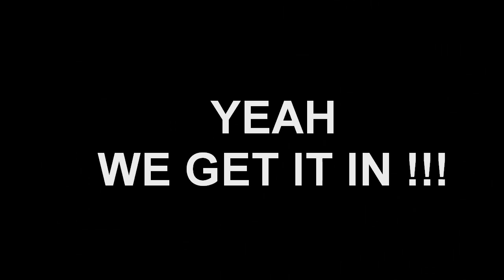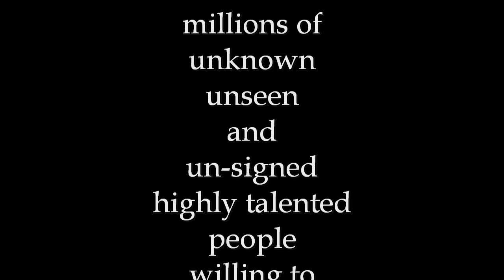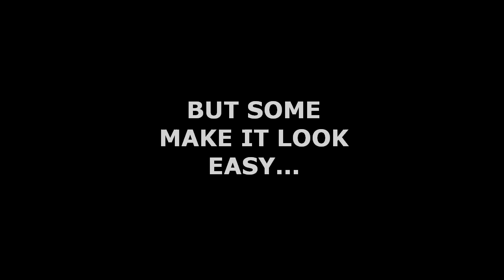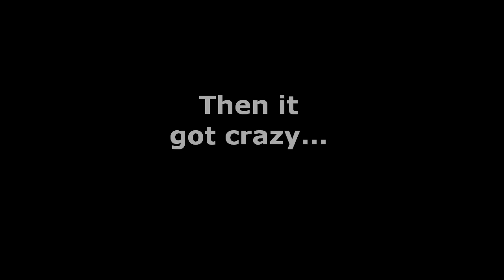BOOTH BURNERS VOL3- PART 1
IF YOU EVER WONDERED WHAT THE BOOTH BURNERS DVD IS ABOUT AND THE QUALITY OF THE ARTIST WE PROMOTE ON OUR DVD'S THIS IS YOUR FIRST LOOK . BOOTH BURNERS DVD VOL.3 "NY UNSIGNED" IS NOW ON YOU TUBE ! THIS IS PART 1,FEATURING PERFORMANCES FROM AMO 1, GALLO THE GREAT,HANNIBULL ,AND INNA OYE ...LOOK OUT FOR PART 2 AND 3. AND PLEASE HIT LIKE OR DISLIKE , I NEED YOUR FEDBACK . FIND OUT MORE AND JOIN OUR NETWORKING WEBSITE FOR UNSIGNED ARTIST THX...B.SEVERE